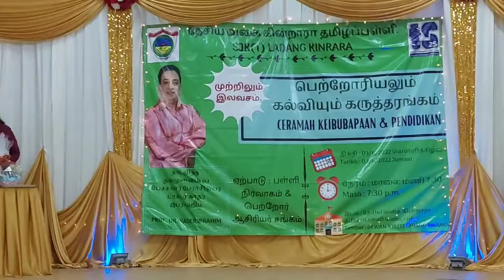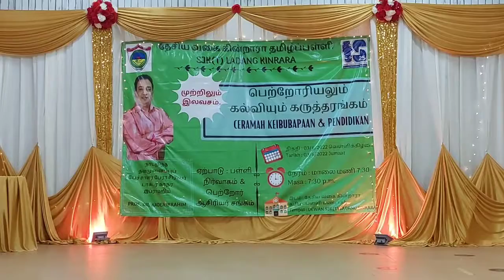SJKT Kinrara Prof.DR.KADER IBRAHIM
தேசிய வகை கின்றாரா தமிழ்ப்பள்ளி நிர்வாகம் மற்றும் பெற்றோர் ஆசிரியர் சங்கம் ஏற்பாட்டில்
பெற்றோரியலும் கல்வியும் கருத்தரங்கம்
Sjkt Kinrara
03/06/2022
நிறைவு விழா
நாடறிந்த தன்முனைப்பு பேச்சாளர் பேராசிரியர் முனைவர் காதர் இப்ராஹிம்

SJKT Kinrara
Prof.DR.KADER IBRAHIM